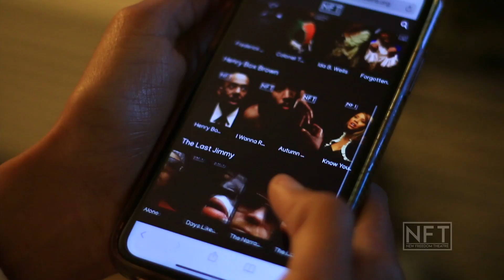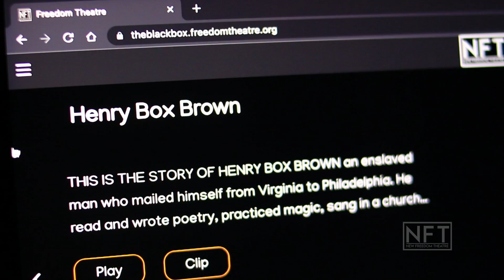The Black Box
New Freedom Theatre's Streaming Network